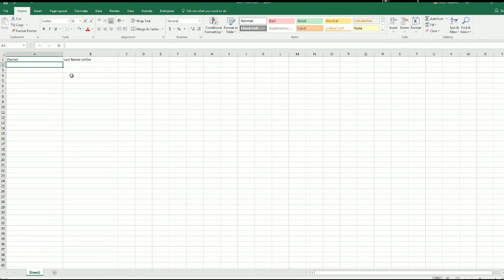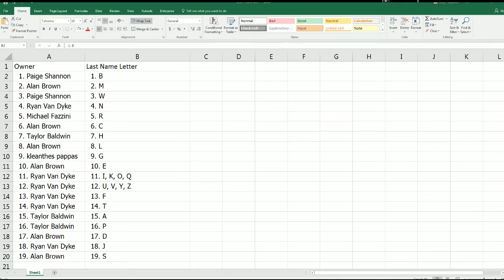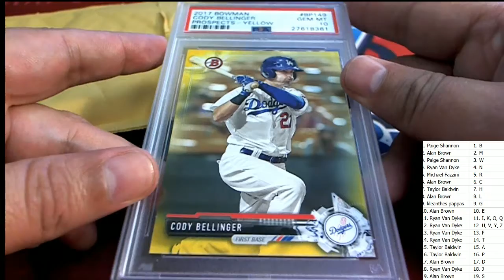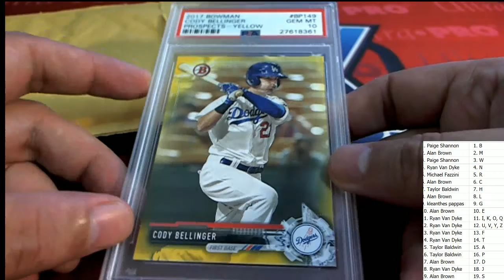CHEAP SHOTS GRADED GALLERY MULTI SPORT ID CHEAPSHOTS144